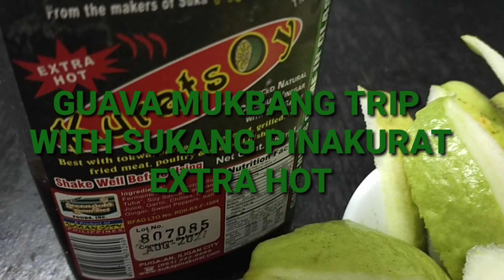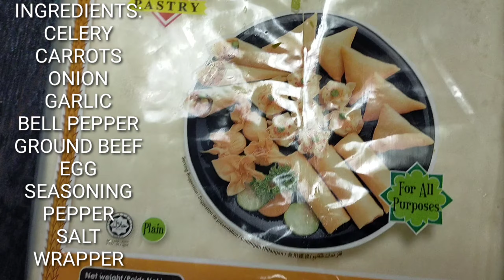GUAVA MUKBANG TRIP || OSCARTV COOKING SCANDAL IN UAE